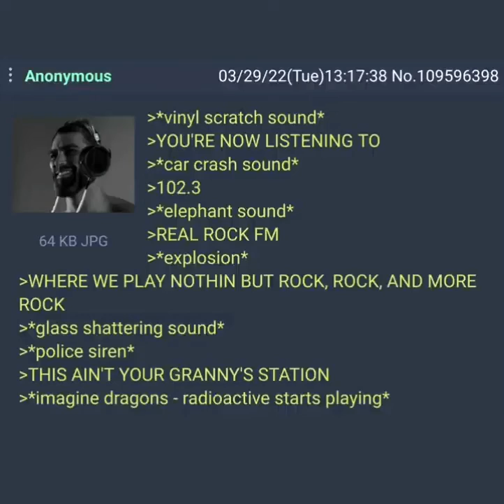sirius xm radio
i swear it would just get worse every time